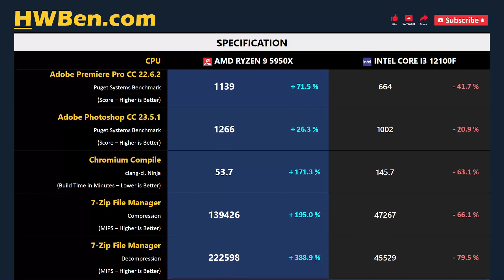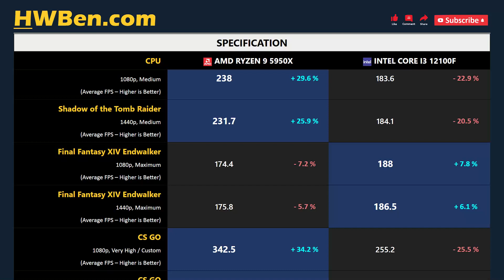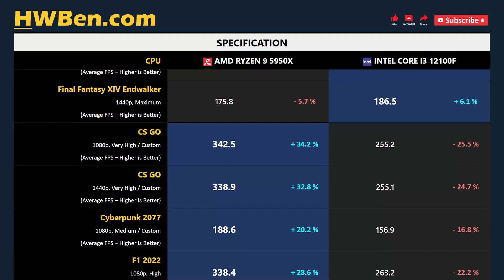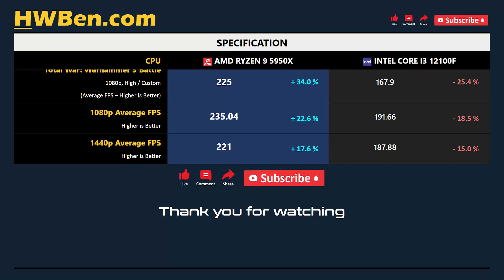RYZEN 9 5950X vs CORE I3 12100F - Apps & Gaming 1080p 1440p (RTX 4090)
AMD Ryzen 9 5950X vs Intel Core i3 12100F - Apps & Gaming 1080p 1440p (RTX 4090)

APPS BENCHMARK
1 - Blender
2 - Adobe Premiere Pro
3 - Adobe Photoshop
4 - Chromium Compile
5 - 7-Zip File Manager
6 - Power Consumption

GAMING BENCHMARK
1 - Far Cry 6
2 - Shadow of the Tomb Raider
3 - Final Fantasy XIV Endwalker
4 - CS GO
5 - Cyberpunk 2077
6 - F1 2022
7 - Total War: Warhammer 3 Battle
8 - Average FPS